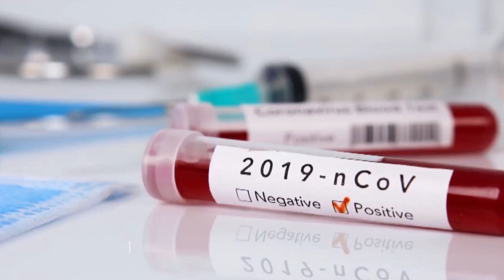OBSH PRET HARMONIZIM PËR VAKSINËN, SHËROHEN MBI 9.5 MILION TË INFEKTUAR